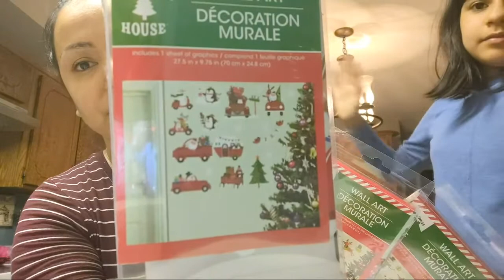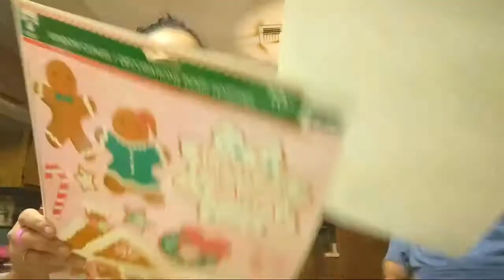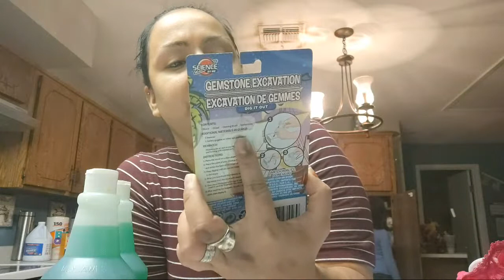Dollar Tree/99 Cents Store/Fry's Grocery Haul :)